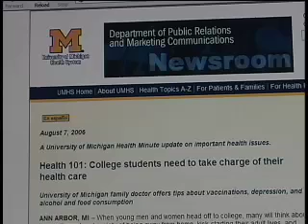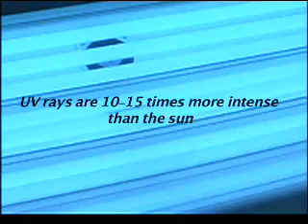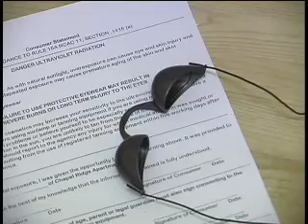Health Low on Students' Priority List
A recent University of Michigan study finds students often forget to take care of their bodies in the face of college's other demands.

Also in this segment:

- Study: Exercise Boosts Brainpower
- Fair Promotes Health Care
- Tanning Beds May Be Harmful
- Student Dance Group Honors Isadora Duncan

This segment is from the March 26, 2007, broadcast of Carolina Week.